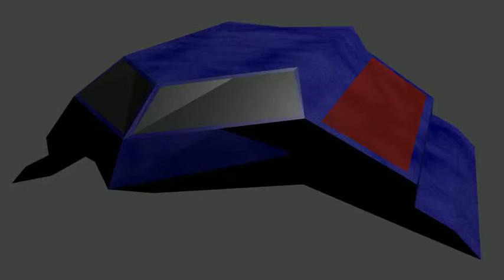Nave para proyecto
Una navecita sencilla, para un proyecto a futuro... a ver qué val va :)